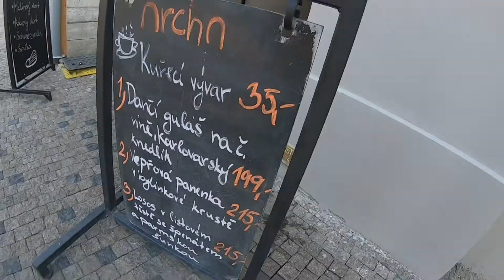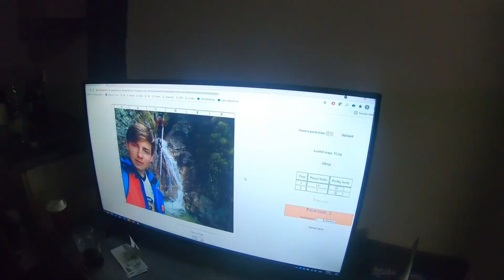FK Gůfuň - Teplice 21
FK Gůfuň Nový Jičín
Soustředění v Teplicích nad Bečvou
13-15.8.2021